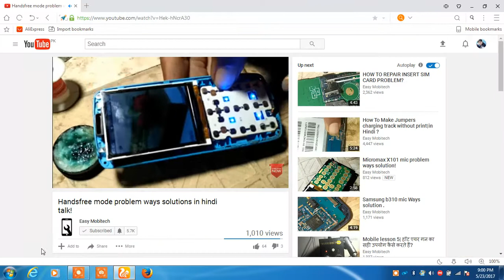Handsfree mode problem ways solution